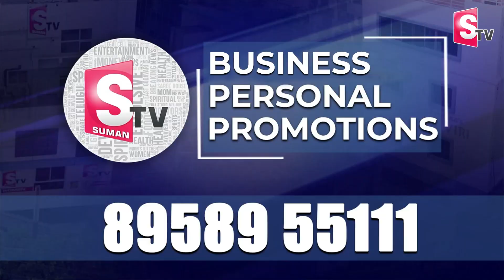పులులు, సింహాలు కాదు కావాల్సింది..| Vangaviti Radha Comments | Latest News Updates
Watch►పులులు, సింహాలు కాదు కావాల్సింది..| Vangaviti Radha Comments | Latest News Updates| @SumanTVUndi